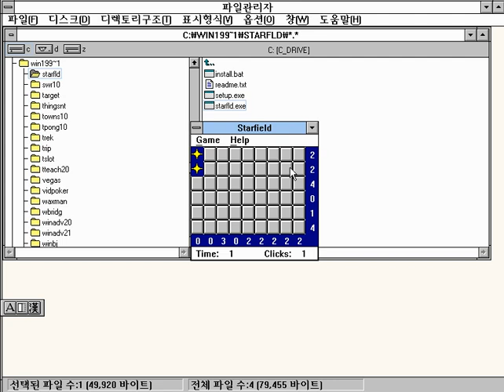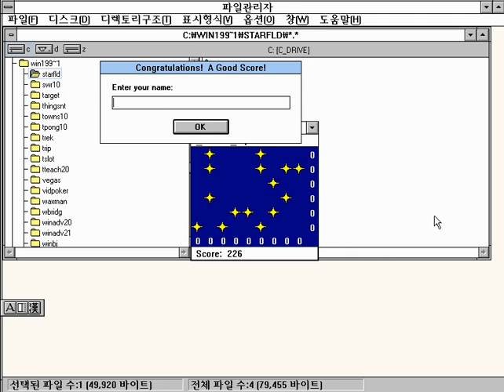[WIN 게임] 스타필드(1992)